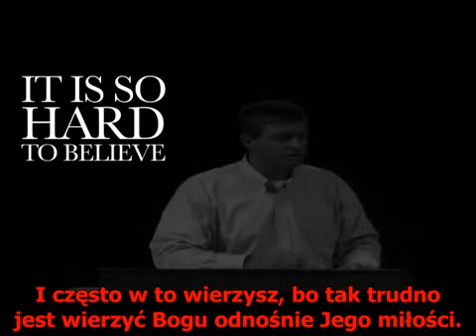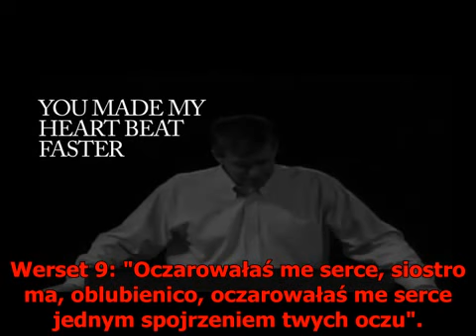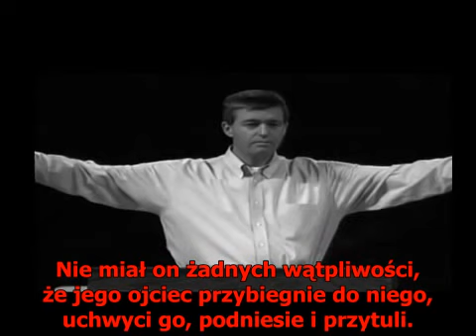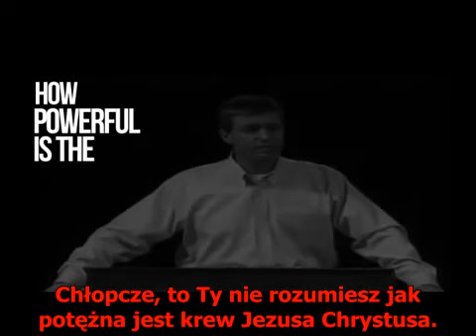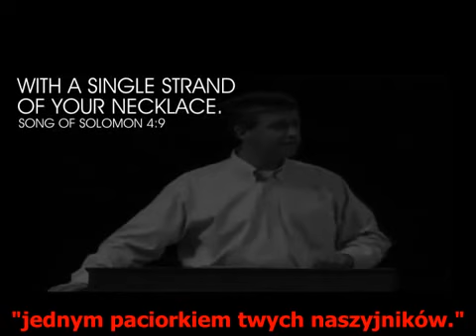Miłość Chrystusa (Paul Washer)